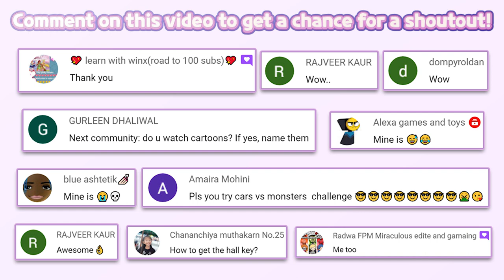Bubbu School - My Virtual Pets #10 | Bubadu | Casual | Educational | Fun mobile game | HayDay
🐱Bubbu School - My Virtual Pets | Bubadu

🔽 Download 🔽
📱Google Play(Android):

“Bubbu School – My Virtual Pets” is a free game. An in-app purchase is needed to Unlock all of item.

Welcome to the amazing world of Bubbu School! Do you like school or not? Don't worry, you rule in this animal school game! Play cute animal games, meet your favorite virtual pet and make learning in the animal school awesome. 🐱🐶

Dress up your virtual pet in unique outfits and start with your favorite subject. No matter if you want to learn how to draw, play music for kids or learn abc. You can also learn how to play piano, discover puzzles for kids, learn multiplication and other fun educational games. Try them all within cute animal games and educate yourself while having fun. It's school time for your cute virtual pet!

To express your creativity in this pet game, you can learn how to draw a painting with a perfect set of colored pencils. In addition, your creations can be decorated with a collection of beautiful stickers. Furthermore, you can spark your imagination with an exciting coloring minigame or make some crazy decorations with fruit and vegetables. Learn how to draw with cute animal games and coloring for kids.

Learn how to play piano, play music for kids or prepare a concert with your favorite instruments. You can enjoy a single instrument or a whole band with the guitar, piano, drums, trumpet, violin, cello, harp and singer. Decorate the scene with fog machine, confetti and disco ball. Dress up and fix the makeup. It's fun time in the animal school of rock!

GYM 💪
Get some air & exercise or play in the schoolyard. It's always exciting to go down the slide or swing with a friend. Organize an hour of gymnastics or shoot some hoops in this fun pet game.

IT'S SCHOOL TIME 🏫
Let's discover educational games with your virtual pet. You can play with geometric shapes or learn multiplication, addition, subtraction, and division at the difficulty level of your choice. Learn some basic English words or train your writing to learn abc. It's school time - make educational games fun with your virtual pet and cute animal games!

SCHOOL RESTAURANT 😋
Become a master chef. Prepare delicious sandwiches, sweet fruit, and salad for the hungry students or serve them a yummy birthday cake.

To return home safely, you can practice walking safely in a classic road crossing minigame.

Would you like to know our adorable virtual pets even better? Collect all the puzzles from their memory album, put them in the right place, and reveal what memories they hide. In addition, you'll unlock a unique colorful fish for each album page. Decorate the animal school with a relaxing aquarium full of all kinds of beautiful fishes.

It's time to try out this endless fun school game! Learn abc & how to draw with coloring for kids. Play music for kids & learn how to play piano or learn multiplication. Try them all within cute animal games. The cute pets - Bubbu cat, Duddu dog, Bunny, Crocodile, Piggy, Hedgehog, Owl, Penguin, and Panda are waiting for you in this virtual pet game!